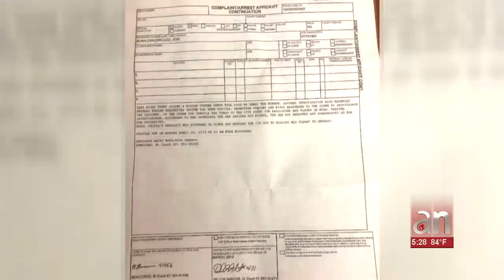Policía de Miami muestra artículos robados para ser devuelto a sus dueños originales